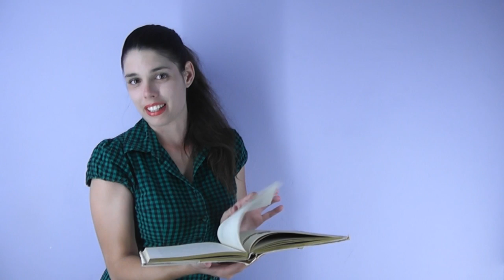Inferno na Polici #19 - Samé ovce (Paulo Coelho - Alchymista)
Známa kniha, známy autor a vysoké hodnotenia po celom svete. Ako to vidí Inferno? Dozviete sa v nasledujúcom videu s poradovým číslom 19. Želáme vám príjemné pozeranie.